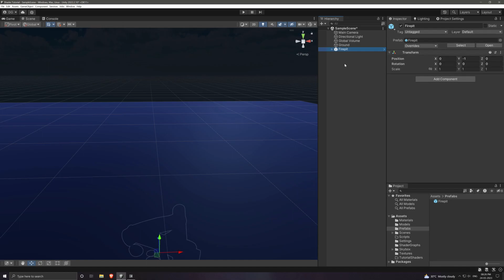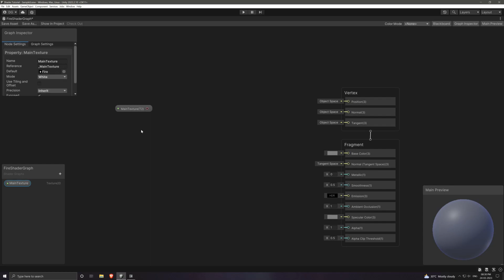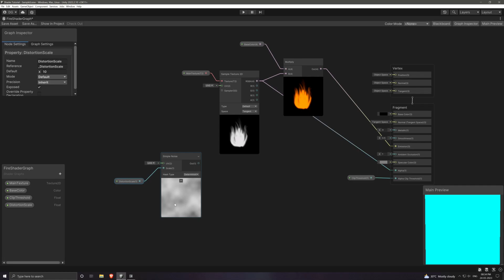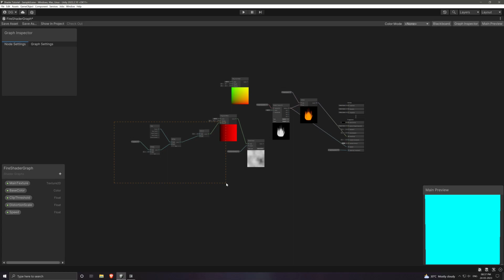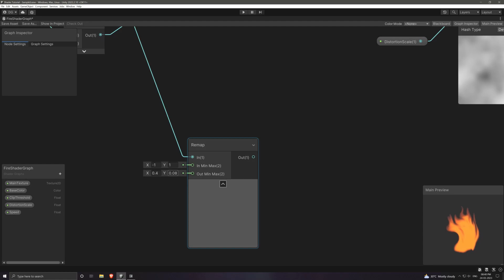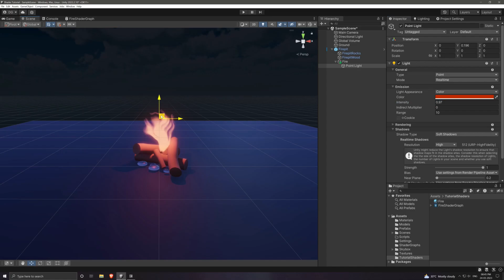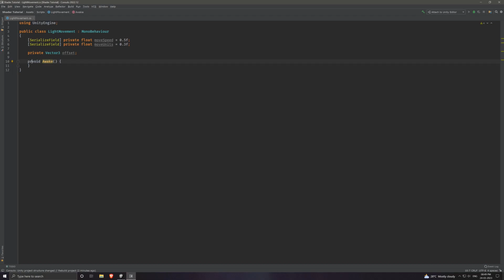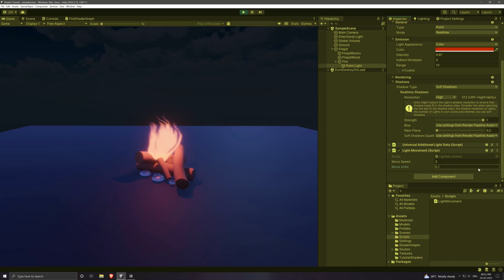Fire Shader Graph In Unity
In this video I have tried to explain how we can create a fire effect in unity's shader graph with the help of scrolling noise texture.

Scrolling texture or UV panning is technique to move the texture coordinates in U direction aka horizontally or V direction aka Vertically to create an illusion of complex effects.

00:00 Introduction
00:28 Creating our shader graph
12:42 Improving the overall effect
18:47 Outro

Cheers!